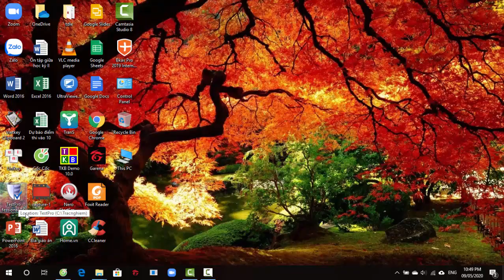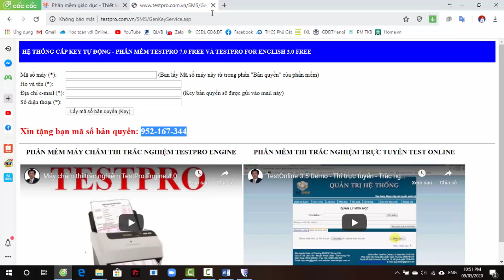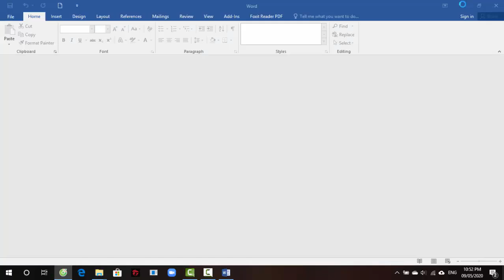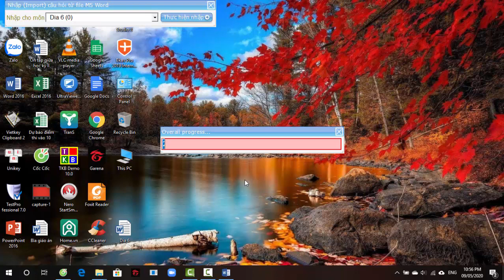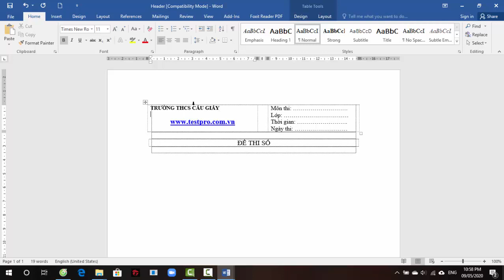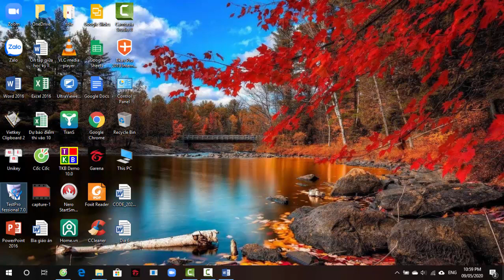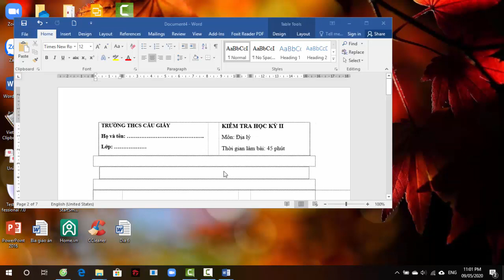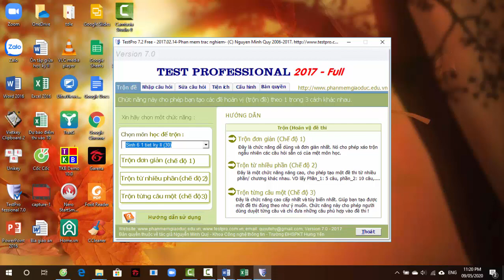TRỘN ĐỀ THI TRẮC NGHIỆM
Đây là phần mềm hoàn toàn miễn phí. Các thầy cô giáo có thể tải phần mềm theo